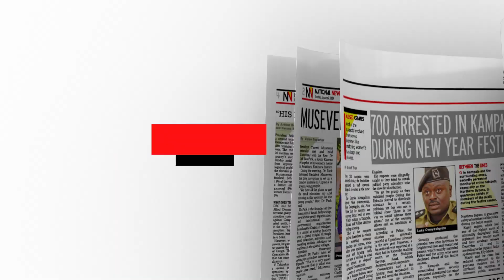In the New Vision January 02, 2024